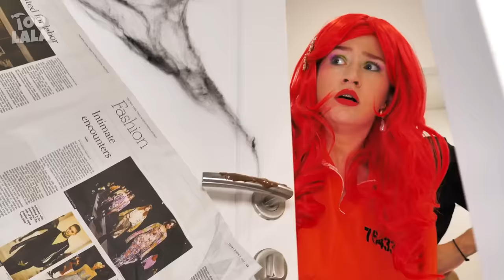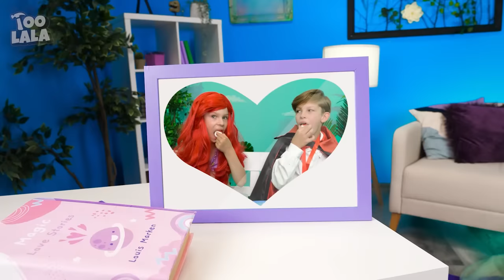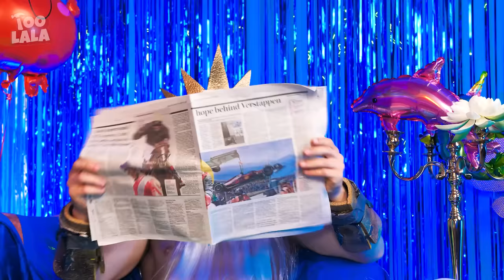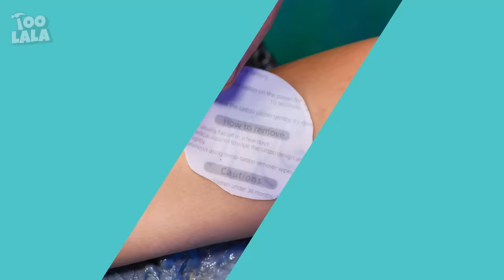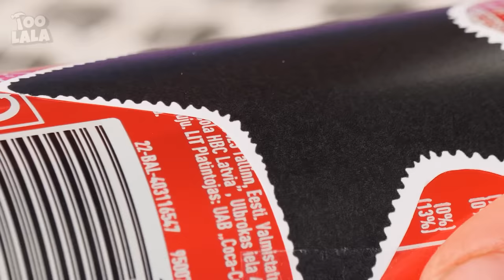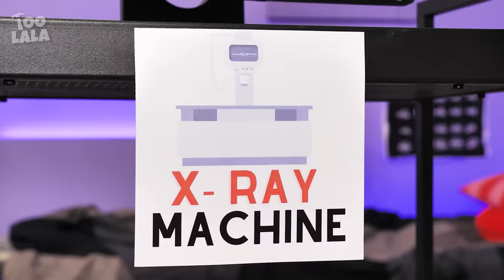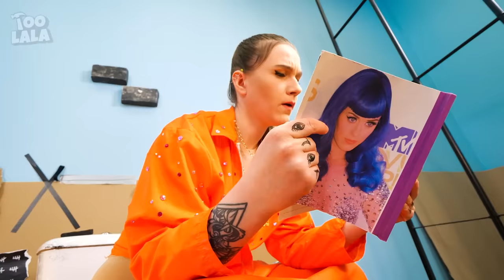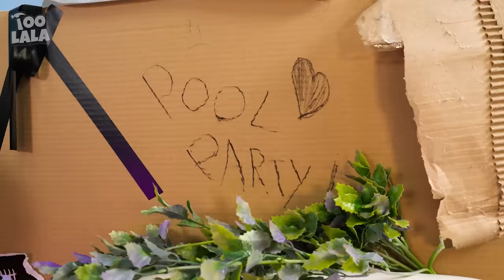Rich Barbie Vs Poor Mermaid Parenting Hacks! | Cool Gadgets & Funny Situations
Did you know that Barbie and the Little Mermaid are already moms? And although they differ, they still find a way to help their kids in any situation. So Barbie uses amazing parenting gadgets, and the Little Mermaid crazy hacks for parents.